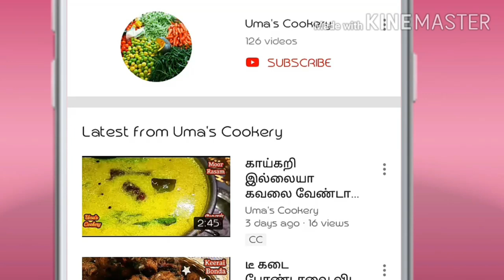சக்கரை , தேங்காய் ,ரவை , பால் இருந்தால் போதும் சூப்பரான டேஸ்ட்ல ஒரு ஸ்வீட் I Sogusa Obbattu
How to make Sogusa Obbutu in tamil

Ingredients

Coconut                  01 no
Sugar                       200 gm
Sooji                        150 gm
Cardamom              06
Ghee                       02 spn
Oil                            required
Maida                     required